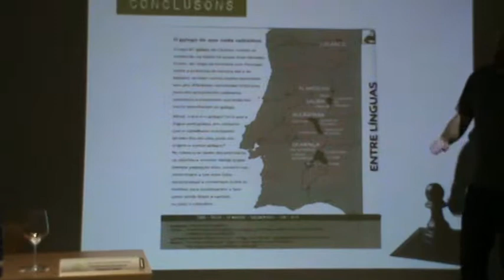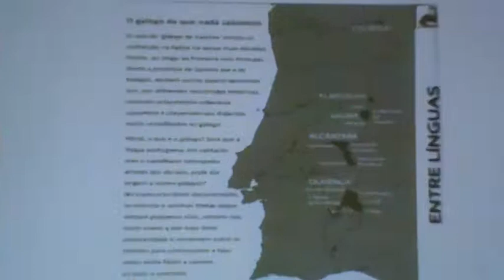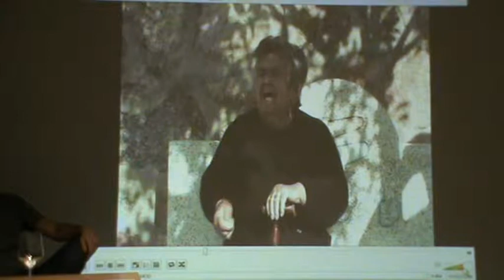5d6 Valentim Rguez Fagim (Presidente da Agal): Uma estratégia mundial para a nossa língua